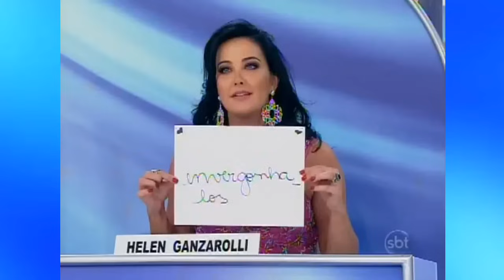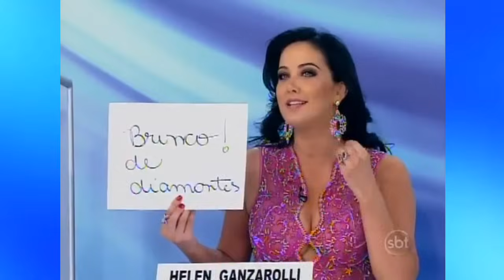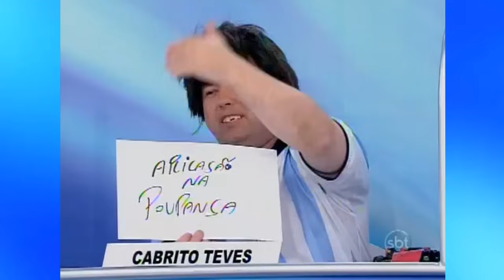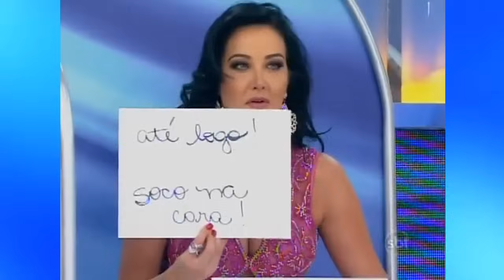Jogo dos Pontinhos - Programa Silvio Santos (23/03/2014)